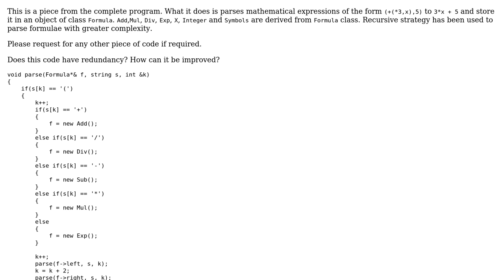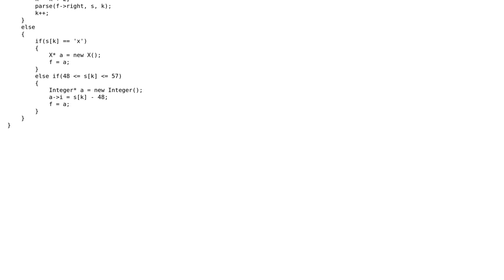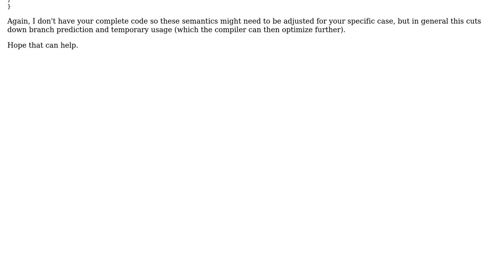Parsing a string containing arithmetic operations in prefix notation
With thanks & praise to God, and with thanks to the many people who have made this project possible! | Content (except music & images) licensed under CC BY-SA | Music | Images & others | With thanks to user txtechhelp user CodeMaxx user 200_success and the Stack Exchange Network Trademarks are property of their respective owners. You are responsible for your own actions.